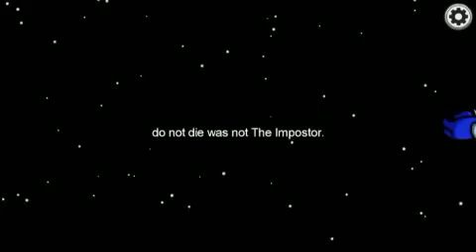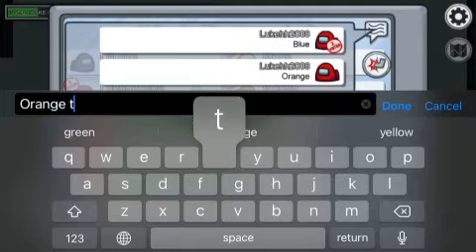Among Us Finding the imposters